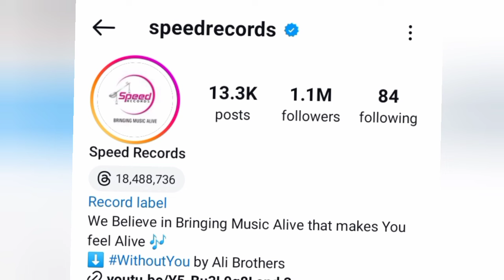KARAN RANDHAWA - SHEHAR PATIA - 21 NOV 2024- VIRAL MANAKA VIDEOS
जानकारी